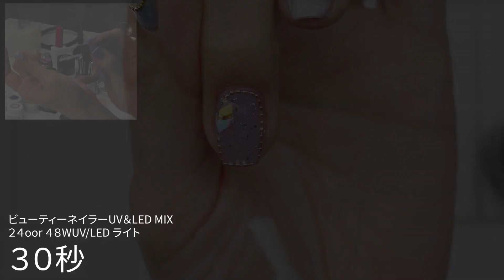ショートネイルのグラデーションのやり方※反則技で難しいグラデを簡単にする方法【短い爪とスクエアネイルを綺麗に見せる注意点いろいろ】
ショートでスクエア＆今年カラーを使ったネイルデザインのリクエスト。
丁度親指が折れたので、
全部の指をハイポギリギリのショートスクエアネイルに。

ショートでも綺麗なグラデに見える反則のような塗り方と、
新発売のジェムジェルと手作りジェムジェルの見比べもしてます。

‹ICE GEL アイスジェル A BLACK ジェムストーンジェル シルクスカーフ 1333 リボンエリーゼ›
(amazon円) 無し

‹iceジェル A BLACK ジェムストーンジェル シルクスカーフ 1331 リボンライラック›
(amazon円) 無し

‹ベトロナンバージューク No.19 カラージェル VL025 ブルー›

‹Ann Professional アンプロフェッショナル 金箔パウダー　シルバー›
(amazon円) 無し

‹MATIERE マティエール ボールチェーン ピンクゴールド 0.8mm›
(amazon円) 無し

‹ひし形 ストーン パーツ プレシオサ PRECIOSA 6×4mm (1粒) クリスタル / クリスタルAB›
(amazon円) 無し

‹スワロフスキー プレシオサ オーロラAB› 各種
(amazon円) 無し

‹クリストリオ パーマシャイン› ※アマゾンさん！

‹サロンユース Salon use Z ノンワイプトップジェル›

‹モアクチュール モアジェルブラシ　フラット› 8mm

‹バイオスカルプチュアジェル ジェルブラシ フラット#4(キャップ付)›

(amazon-円) 無し

～～ネイル用品はここまで～～

00:00 概要
00:20 ベリーペリーカラー作り
02:54 スクエアの形について
03:16 グラデーション
05:10 ベタ塗＆ラメ
06:25 ジェムジェル２色グラデ
09:55 パーツ・アイテム
12:18 ※スクエア重要フォルム作り
14:47 完成
15:48 使用ネイル用品
16:31 我が家の出来事

～～～～チップ作成セット～～～～
‹トレーニングコート›　楽天の方が安かったです

‹シャレドワ キューティクルオイル カラマフルーツ 15mL›

☆お勧めスターターキッドと上娘が練習ているサイト☆
 (作成中＆追加中)